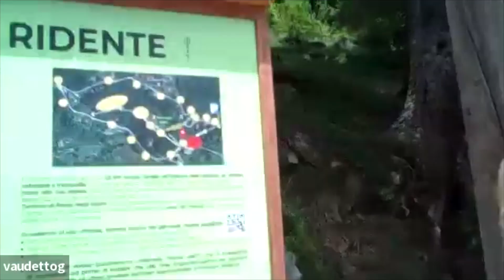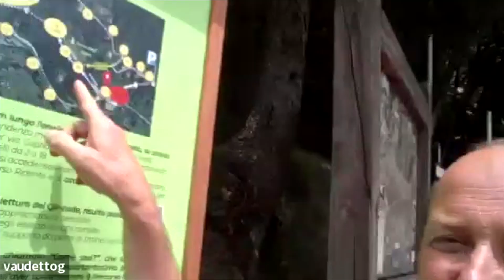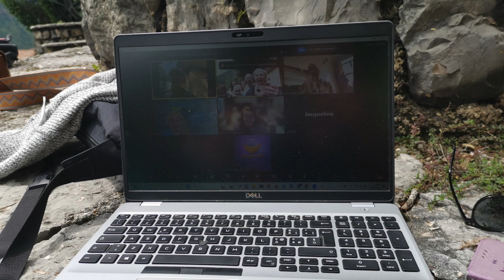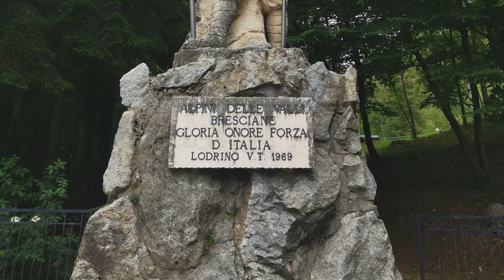CHOOSEday Laughter Yoga From Lodrino Laughter Yoga Path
Guido Vaudetto, a Laughter Yoga Leader and Ambassador invented the first ever Laughter Yoga laughing path and the Intergalactic Laughter Yoga Festival in Lodrino, Italy. I am so grateful I could accept his invitation to attend the second Intergalactic Laughter Festival in June 2024. The festival took place in various locations including  the location of the first Laughing Path was inaugurated in the beautiful mountain location of Lodrino (BS) - Valtrompia - Italy - Europe - Mother Earth - Milky Way - Universe. I held sessions on communication, teamwork, joyful dancing and storytelling for Laughter Yoga.

I also hosted Dr Kataria’s International Laughter Yoga Club live from the Festival on Monday 24 June 2024 and held my own club the following day CHOOSEday 25 June 2024. Here are some highlights from the session.

The joy and relaxation that both trainers and participants experience compel Guido and his team to start organising the THIRD EDITION for 2025.

Some of the incredible team:
Guido Vaudetto  LY Leader & Ambassador from Cremona
Alice Formenti    LY Teacher from Bergamo
Renata Testi       LY Teacher from Gardone Valtrompia (BS)

Some more benefits of Laughter Yoga:
Laughter Yoga for Wellness.
Best cardio workout.
More oxygen helps us concentrate and perform better at tasks.
Increases Blood circulation.
Laughter helps us manage depression and anxiety.

CHOOSEday With Tové's Online Laughter Yoga Club 17/01/2024.
Zoom Meeting: 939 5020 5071
Passcode: CHOOSE

Tové Kane is a Certified Laughter Yoga Master Trainer, Teacher and Laughter Ambassador promoting the health benefits of Laughter Yoga as a daily practice of: laughing, breathing, stretching, singing, dancing and playing.

This is especially important right now where our lives are full of stress and uncertainty. To sing, dance, play and laugh is especially difficult when anxiety, job losses, divorce, broken families, destruction, greed, injustice, war, global warming, pollution, abuse and other awful things seem so prevalent.